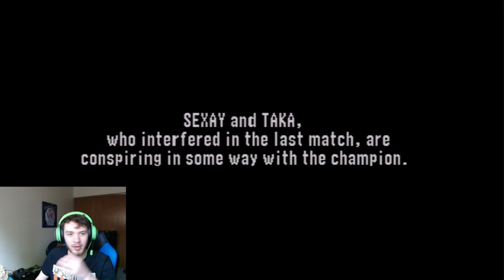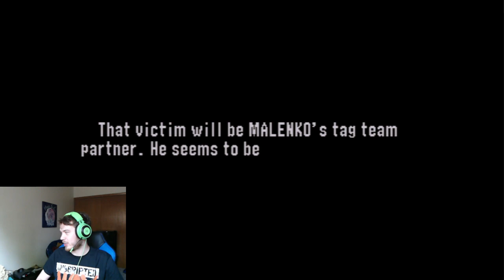WWF NO MERCY N64 STREAM PART 1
Career mode, season mode, championship mode, whatever you want to call it, I'm playing as Scotty Too Hotty and going for the gold!